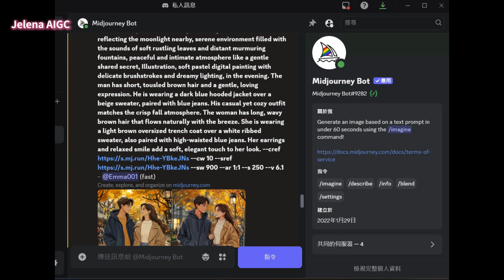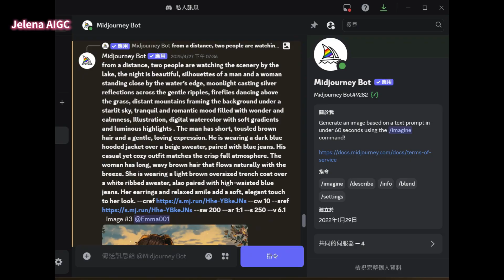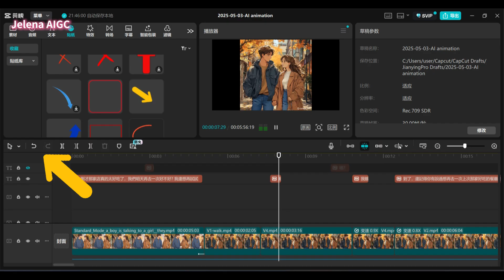製作專屬AI卡通動畫片，只要一人就行! ChatGPT+Kling，簡單動畫教程 (記得設1080畫質觀看 !) (AI animation cartoon tutorial )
製作專屬AI卡通動畫片，只要一人就行的時代來了!

無需畫畫、無需任何影片或美術基礎，只要簡單幾步，我們就能完成一支屬於自己的卡通動畫片！

分享各種自媒體 、AI 、生產力工具、斜槓課 (付費&免費) 的真實經驗+超值乾貨知識分享

✨【AI 繪圖 Midjourney 指令】角色長相+畫風一致 AI Midjourney Prompt for Consistent Character Appearance / Styles ➡️

這支影片展示了 Midjourney 的強大功能，特別是如何製作視覺風格一致的 AI 圖片。我們將深入探討「ai image」的生成，並學習如何利用「midjourney」的指令維持「character consistency」，讓作品保持高度的一致性。這對於希望製作系列內容的創作者來說，是「ai content creation」不可或缺的「ai tools」！